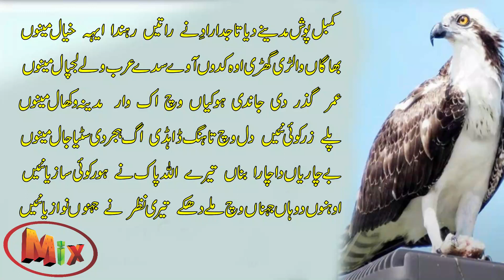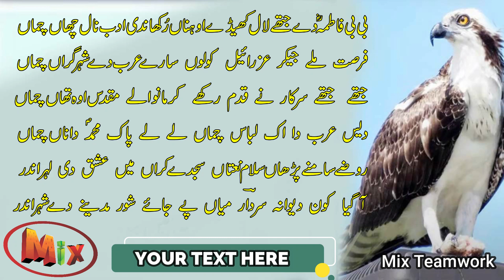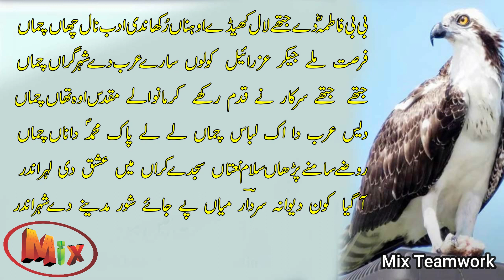Heart Touching Punjabi Rubiyan | Punjabi Sufi Kalam Best Collection | Punjabi Sufism kalam